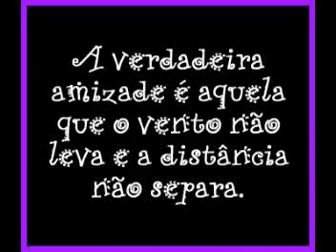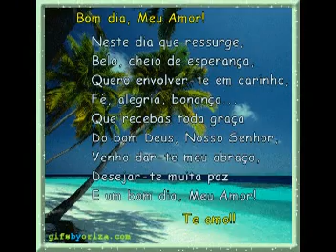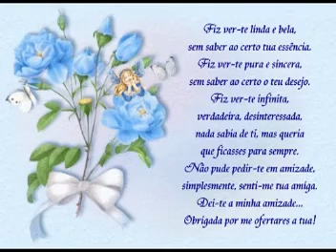Thainá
essa é maravilhosa e muito especial!te adoro muito gata!
nunca voçê vai sai do meu coração!